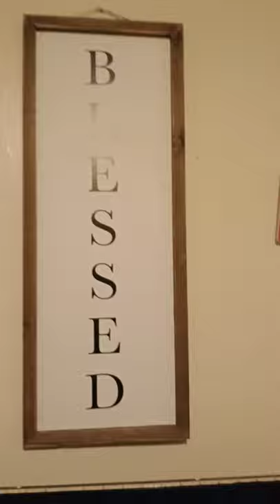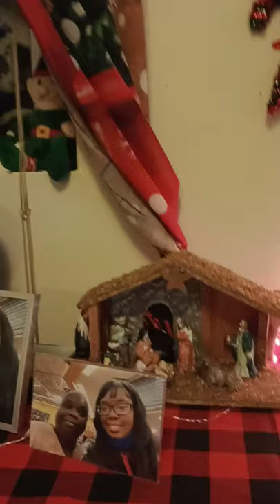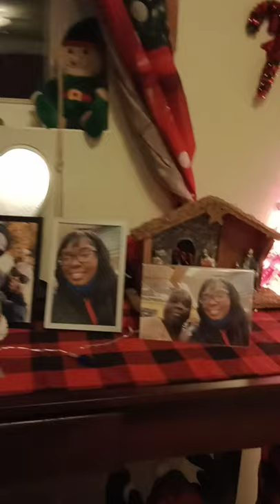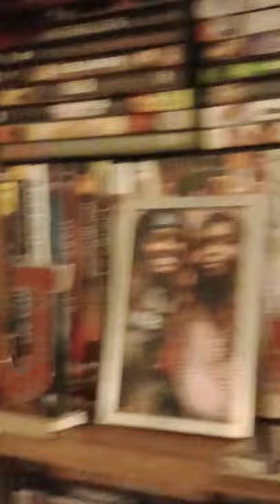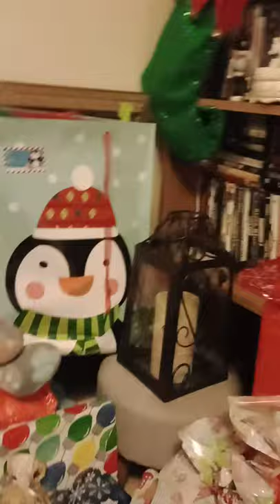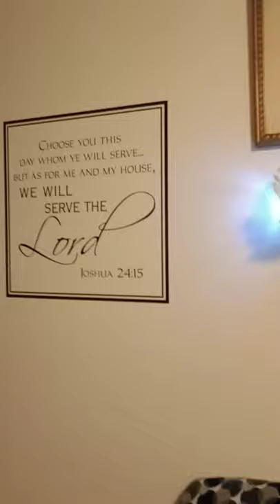December 21, 2021